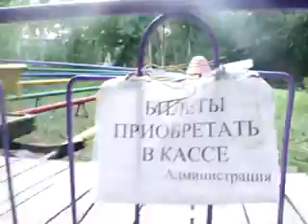roller coaster melitopol